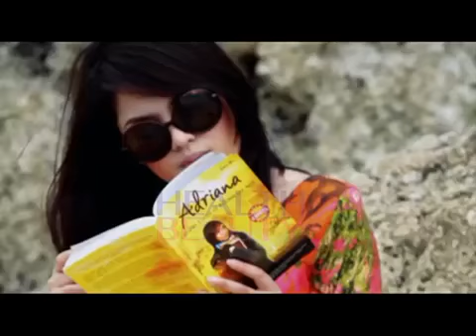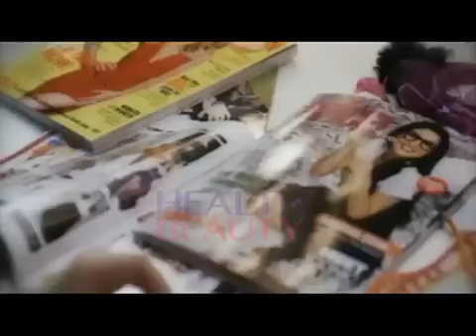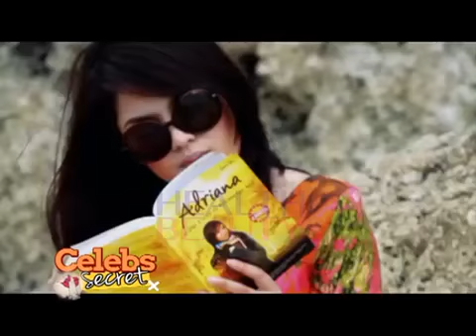nindy celeb secret